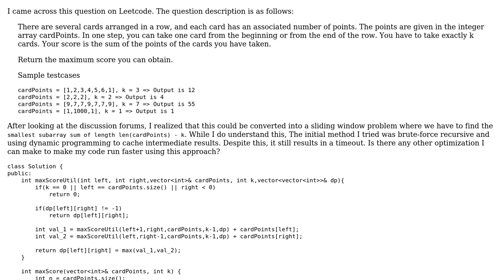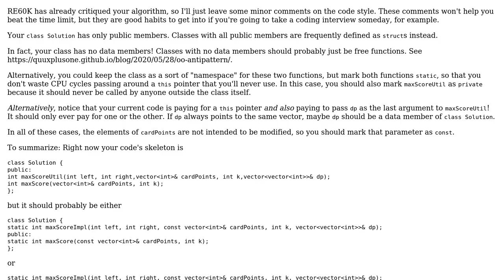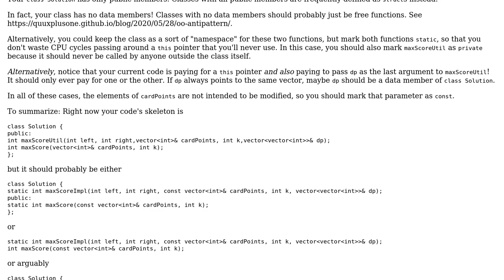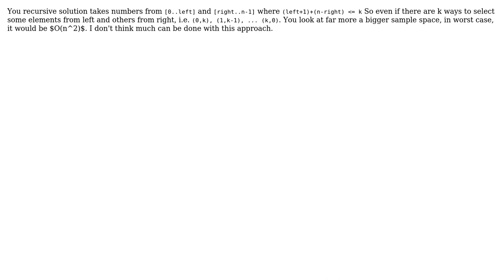Code Review: Recursive brute-force approach to maximum points you can obtain from cards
With thanks & praise to God, and with thanks to the many people who have made this project possible! | Content (except music & images) licensed under CC BY-SA | Music | Images & others | With thanks to user RE60K user Quuxplusone user Jitesh Malipeddi and the Stack Exchange Network Trademarks are property of their respective owners. You are responsible for your own actions.